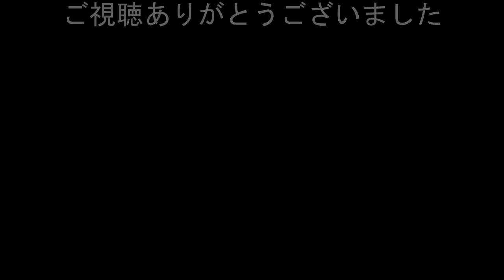初心者マークで黄色線を跨ぐ運転で白バイに止められてしまった瞬間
安易にためらいもなく黄色線を跨ぐ違反車。間違ったからといって交通ルールを無視するのはおやめください。こんな車にぶつけられたりしないように十分に注意して運転して下さい。
・交通取締り動画視聴回数ベストテンをダイジェスト版で一挙公開【白バイ、テクニック、覆面、パトカー、サイレン、追跡、違反、逃走】全て見るまで帰れま10
・白バイ緊急走行28連チャン【信号無視、スピード違反、通行区分違反、その他違反の車両を白バイが追跡】
・緊急走行の救急車が接近しているのに平然と直前を渡り続ける女性